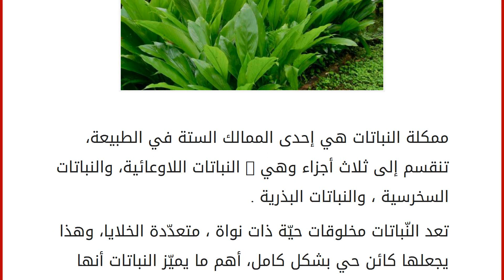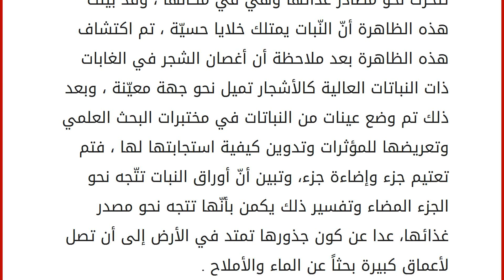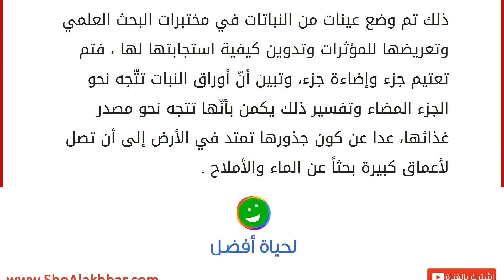كيف تتغير النباتات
ممكلة النباتات هي إحدى الممالك الستة في الطبيعة، تنقسم إلى ثلاث أجزاء وهي : النباتات اللاوعائية، والنباتات السخرسية ، والنباتات البذرية . تعد النّباتات مخلوقات حيّة ذات نواة ، متعدّدة الخلايا، وهذا يجعلها كائن حي بشكل كامل، أهم ما يميّز النباتات أنها قادرة على صنع غذائها بنفسها، بحيث هي قادرة على عملية البناء الضوئي التي يتم فيها تحويل الطاقة الضوئية إلى كيميائية لاحتوائها على البلاستيدات التي تقوم بتصنيع الكلوروفيل، وهي ذات طبيعة مميّزة تجعلها قادرة على العيش والتكاثر في كل الأحوال البيئية، وهذا يجعلها تشكل ذات أكبر انتشار على سطح الأرض بالنسبة للكائنات الحية الأخرى، فهي تعيش على اليابسة في كل حالاتها ، رملية أو صخرية أو ترابية خصبة، عدا عن انتشارها في المياه بجميع أنواعها العذبة والمالحة، المتحرّكة والراكدة . للنباتات قدرة على التكاثر عبر وسائل عدّة منها اللقاح أو الإنقسام في الخلايا أو